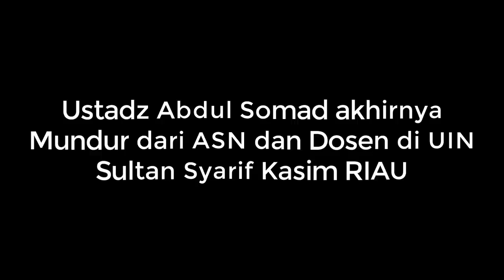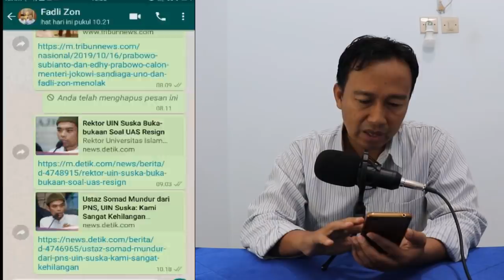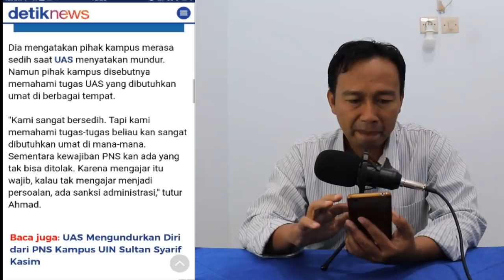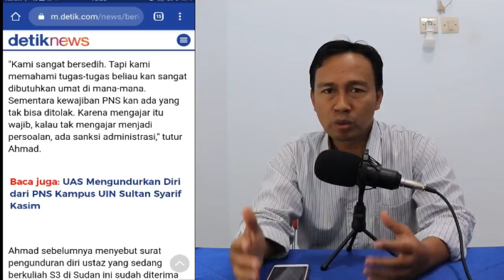MENGEJUTKAN!! USTADZ ABDUL SOMAD MUNDUR DARI ASN DAN DOSEN DI UIN SULTAN SYARIF KASIM RIAU